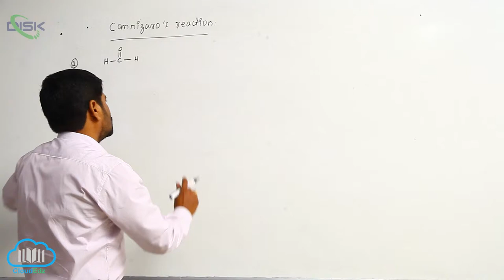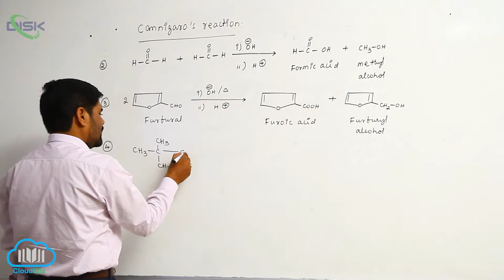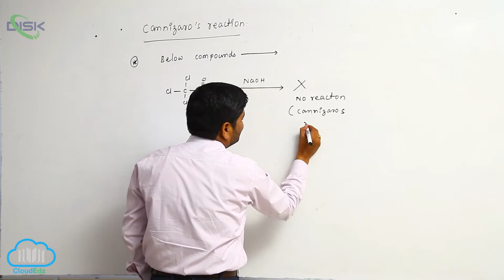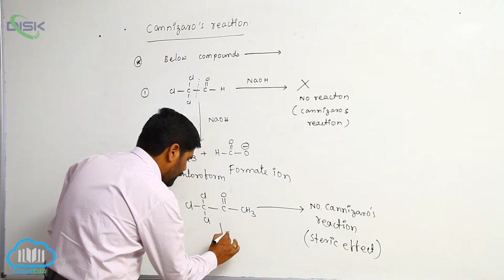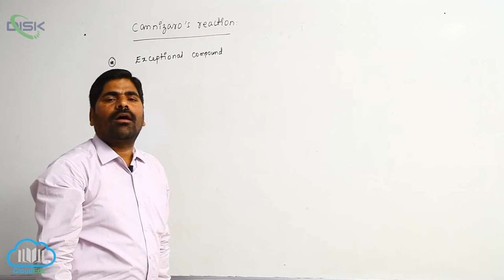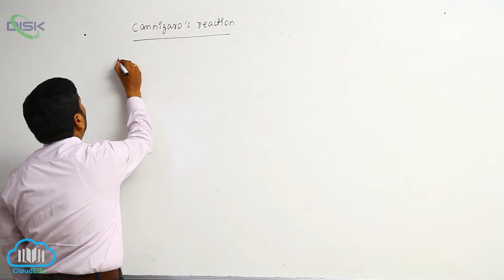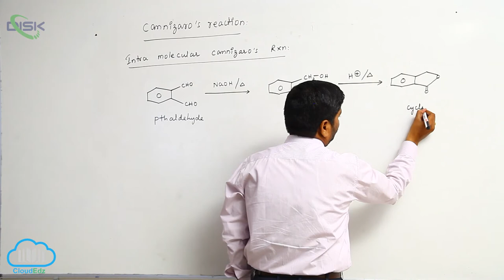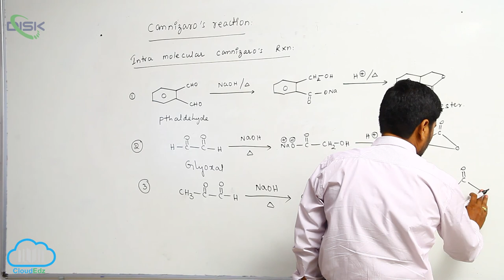Chemical Reactions (ALDEHYDES AND KETONES) || Cannizaros Reaction 3 || Disk Telangana